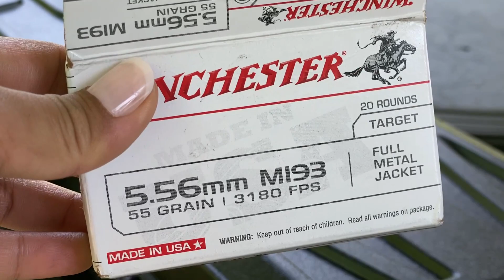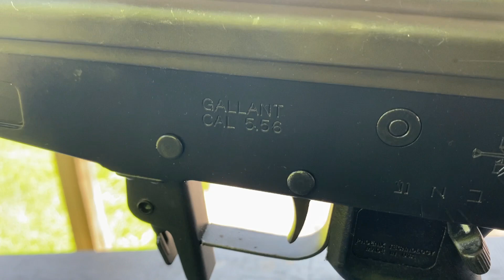REVIEW ISRAEL FIREARM"GALIL / GALLANT CAL 5.56" | MIRIP SAMA AK47?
Hi Everyone ..
Thankyou udah mau klik video ini.
Divideo ini aku dan suami mau unboxing sekalian Test Fire atau test nembak pertama kali untuk Jenis “Galil/ Gallant Cal 5.56”, buatan Israel.

So, tonton sampe habis yah :)